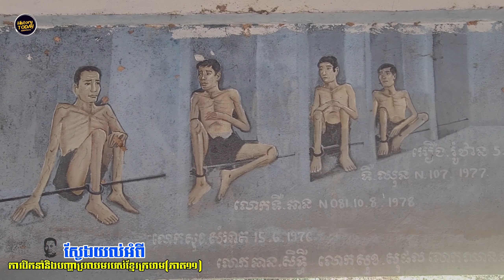History TODAY EP275(11) | ប្រវត្តិវិទូ នរវិទូ ទស្សនវិទួ លើកឡើងពីទិដ្ឋភាពសង្គមដែល ប៉ុល ពត ជួប